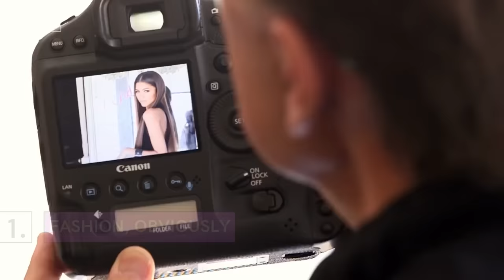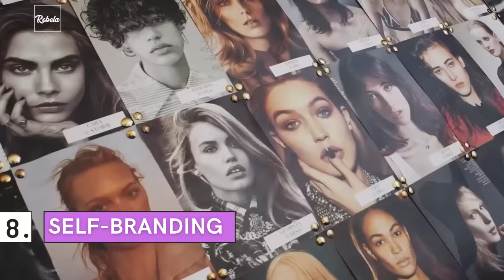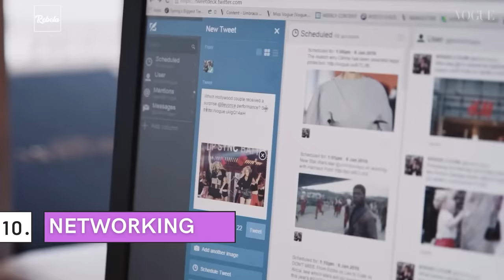13 Skills You Need To Develop If You Want To Be A Model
In This Rebela Video We'll Go Over:
What qualities are required for Modelling?
What talents should a model have?
What are 4 types of models?
What is a good age to start modeling?
What is a good model?
Do models have talent?
What features do models have?
How do models stand out?
What do all models need?
Can I be a successful model?
Where to start if you want to be a model?
How do I start my modeling career?
How can I be a beauty model?
How can I be a face model?
How much do models earn?
How do models walk?
What skills are needed for Modelling?
What makes a model a good model?
What qualifications do models need?
What are model qualities?
How do you know if you're pretty enough to be a model?
Is modeling hard work?
And much more...
The Only Channel Dedicated To Boss Ladies Across The World.

Our mission is to create entertaining and valuable videos to help you in your journey and accomplishing your goals. Before Rebela there wasn't any channel exclusively dedicated to or made for Boss Ladies, so as boss ladies ourselves, we decided to make one. On this channel you'll find videos about inspirational female figures, philosophy, art, makeup, beauty hacks, relationships, travel and fitness.

Rebela is more than a YouTube channel, we're a close knit community of boss ladies, where we help each other to go further in our lives and crush our goals one day at a time. We publish daily videos on our YouTube channel and reply to your questions in the comments. We want to make Rebela the biggest female centric channel here on YouTube, help us achieve this goal by subscribing to our channel and we promise to help you achieve yours.